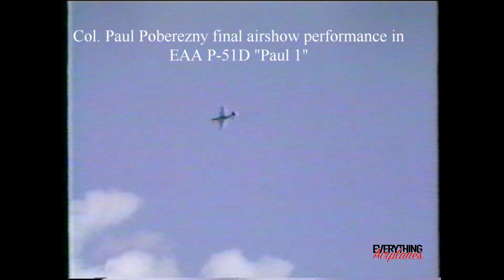Tribute to Colonel Paul H. Poberezny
This video highlights the final airshow performance flown by EAA founder Paul H. Poberezny in EAA P51D Mustang named "PAUL 1".  I met Mr. Poberezny during college and he signed a special copy of the EAA magazine Sport Aviation.  Truly one our great aviation pioneers of the 20th century.